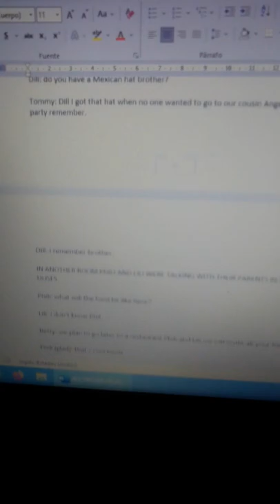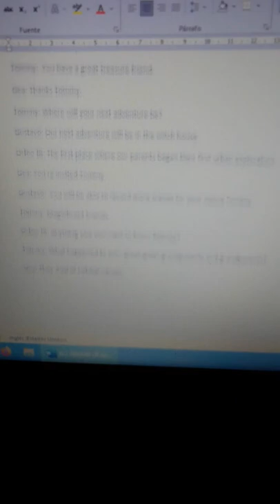This is the video of the chapters that I wrote for All Grown UP!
More chapters to go.